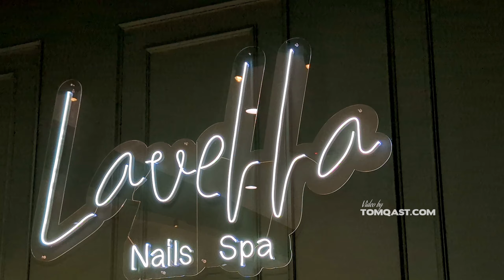Lavella Nails Spa interior showcase by Google Pixel 8 Pro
Produced by: Team TOMQAST
Interior & Architect Photography, Videography
Facebook, Instagram, Youtube
Since: 2015